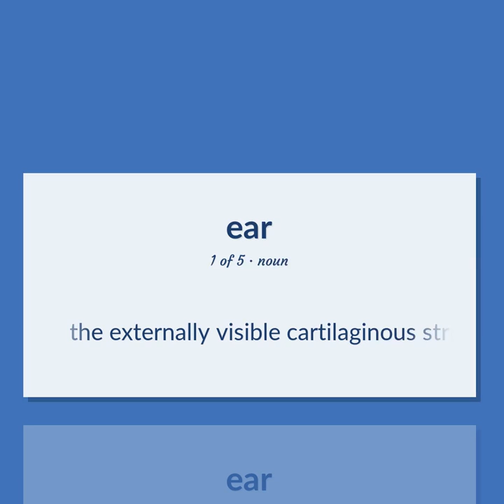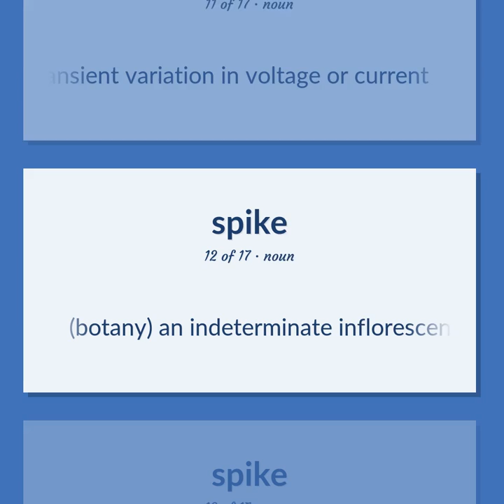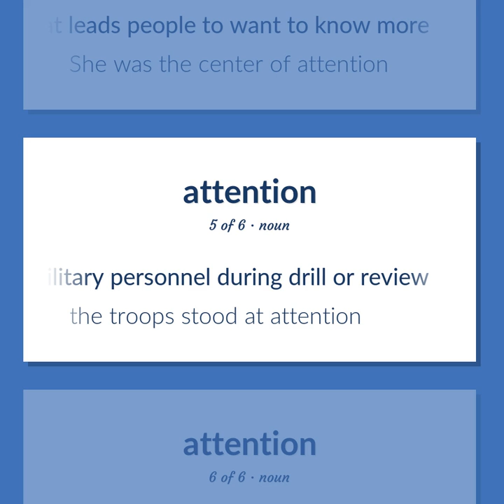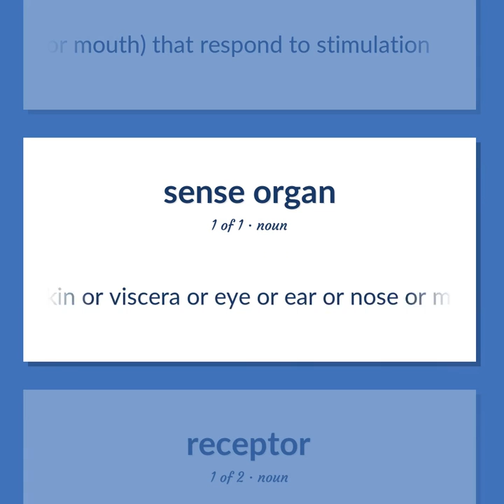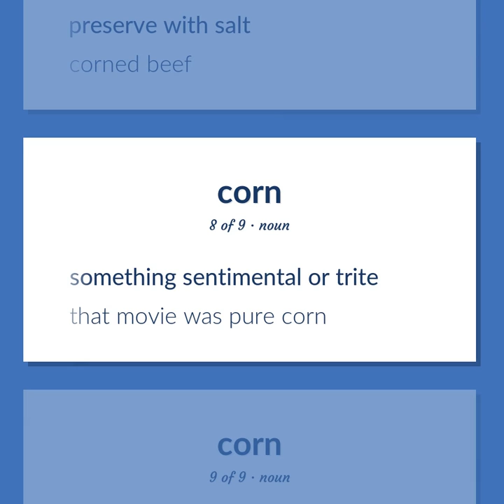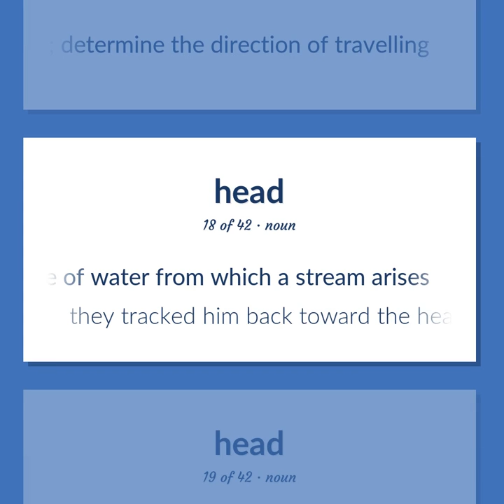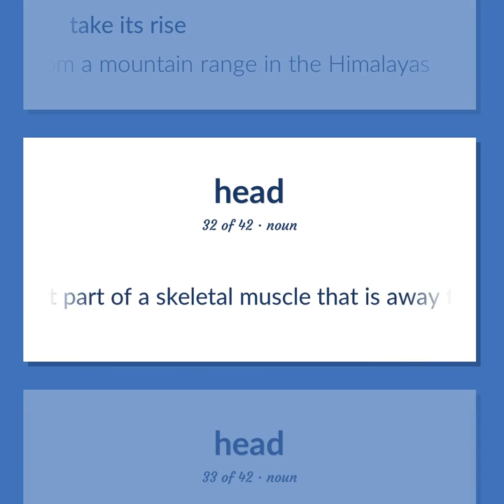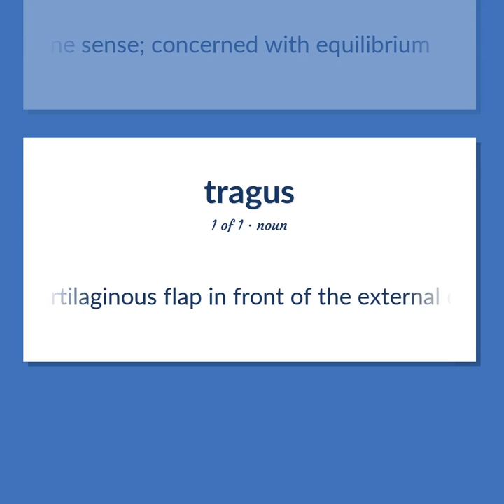Ears - 125 English Vocabulary Flashcards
EARS meaning. Following our free educational materials, you learn English in a great way with ease and efficiency.